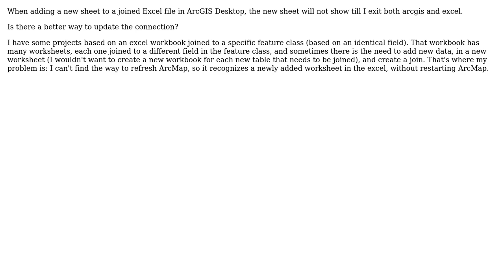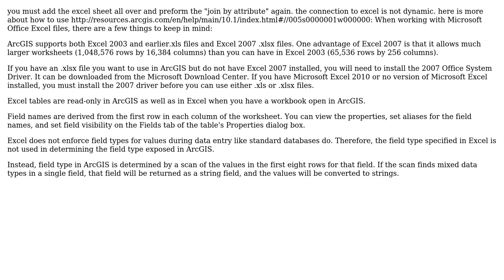GIS: Updating joined excel file in ArcGIS Desktop when adding new sheet?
With thanks & praise to God, and with thanks to the many people who have made this project possible! | Content (except music & images) licensed under CC BY-SA | Music | Images & others | With thanks to user user26204 user PolyGeo user Dror Har Gil and the Stack Exchange Network Trademarks are property of their respective owners. You are responsible for your own actions.